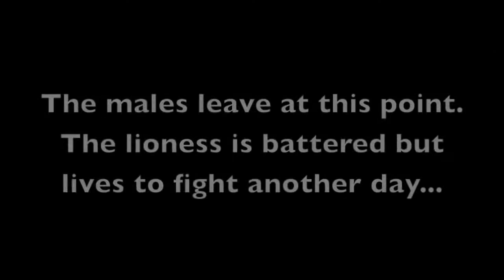Lion_fight lion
Lion_fight